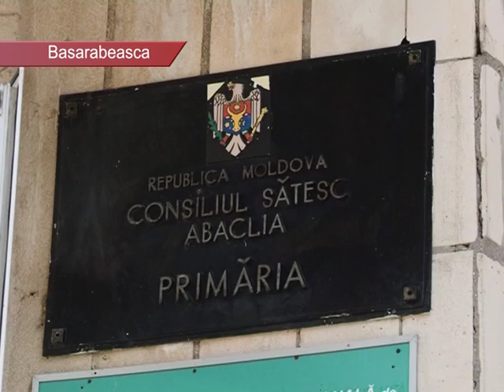2016 07 06 BS LA ABACLIA VA FI INSTALAT O CRUCE DE 20 25 METRI